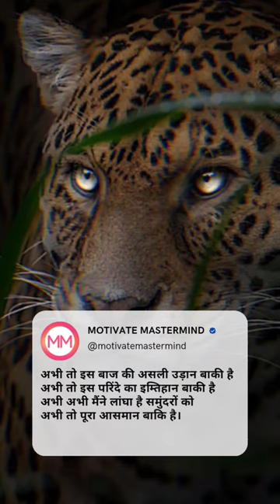अभी तो इस बाज की असली उड़ान बाकी है 🔥 Best Motivation Video in Hindi 🔥 Motivate Mastermind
apko ye video bhout pasand ayegi

video ko like kare share kare comment kare...

thankyou ❤️